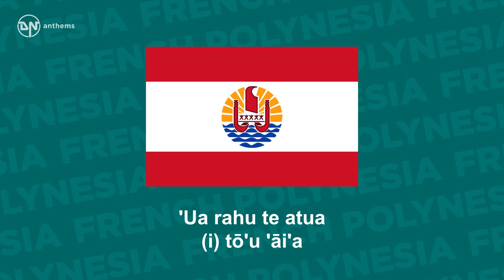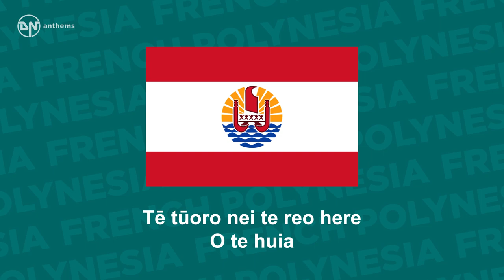Anthem of French Polynesia - Ia Ora 'O Tahiti Nui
The territorial anthem of French Polynesia.

Lyrics in Tahitian:
'Ua rahu te atua (i) tō'u 'āi'a
Hono no'ano'a o te motu rau
Heihei i te pua ri'i au ē
E firi nape mōrohi 'ore
'O tā'u īa e fa'ateniteni nei
Tē tūoro nei te reo here
O te huia
'A hi'i i tō aroha
'Ia ora 'o Tahiti Nui ē

English Translation:
My country is born of God
Multiple islands necklace
With delicate slices
Rated with an immune brace
Today I honor you
Here is the voice
From your children
Reflect your love
For Tahiti Nui to live